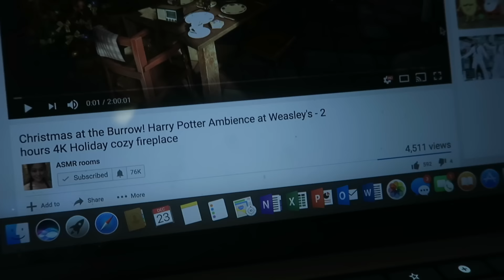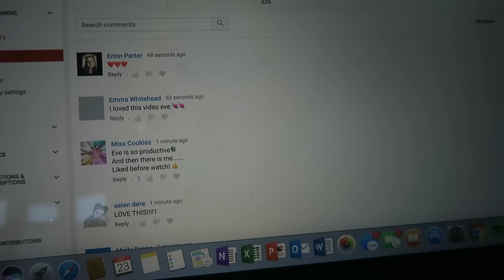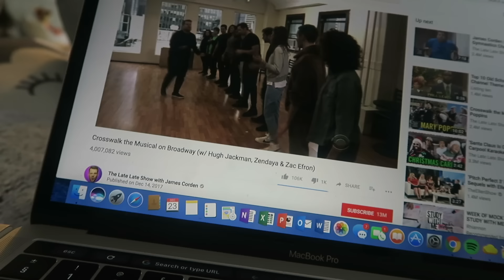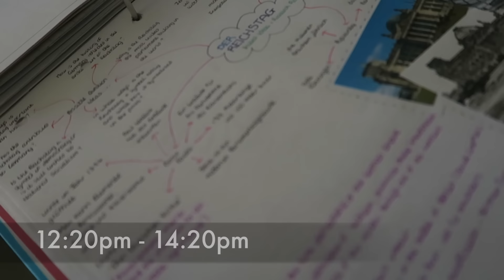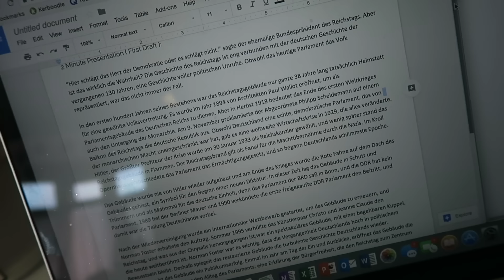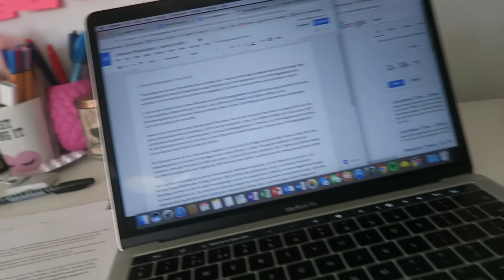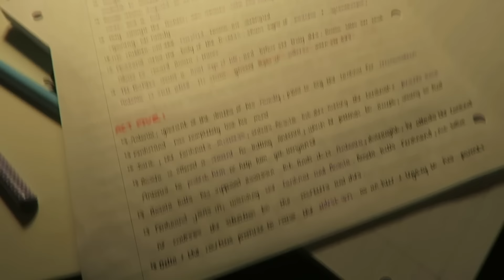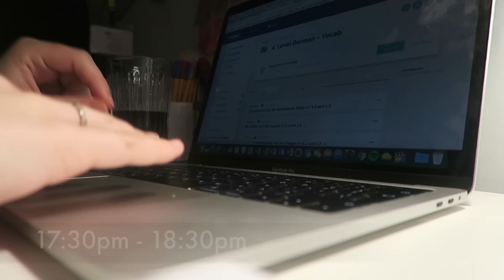Christmas Holiday Study With Me #3 - 23rd December 2017!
Why do you have 2 rooms?

One at my moms and one at my dads

Canon Rebel t3i or my Canon G7x (if I'm vlogging) :)
Why do you say mom if you're British?

Everyone where I live says it ok glad we have cleared that up